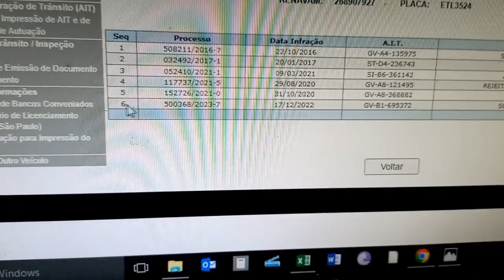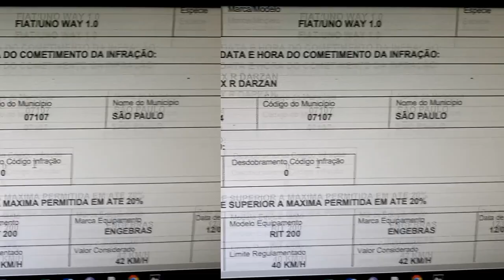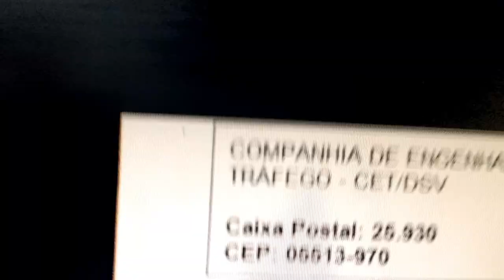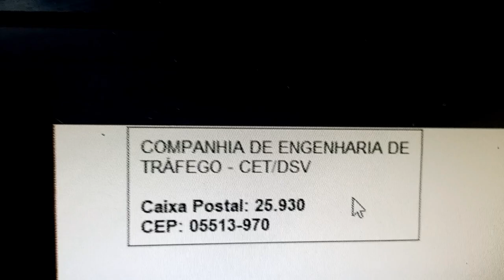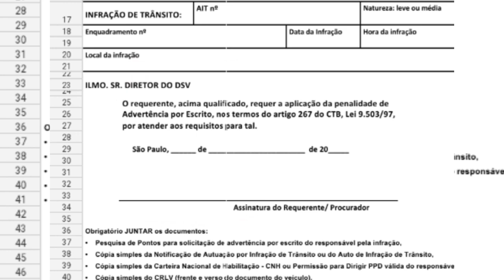ADVERTÊNCIA POR ESCRITO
Saiba como montar sua defesa para vencer a banca do DSV